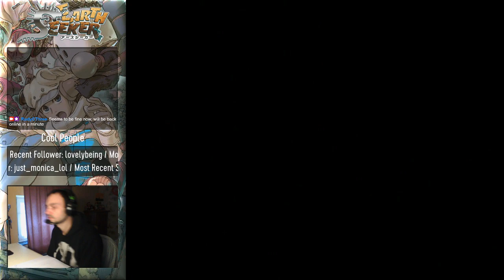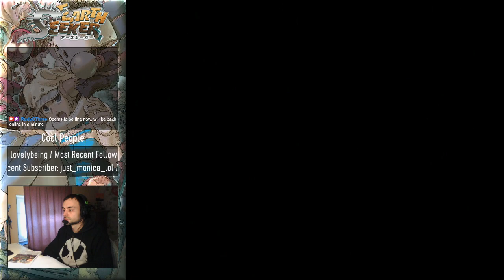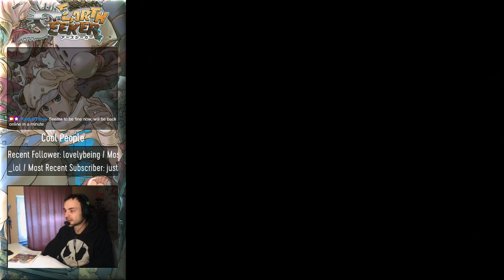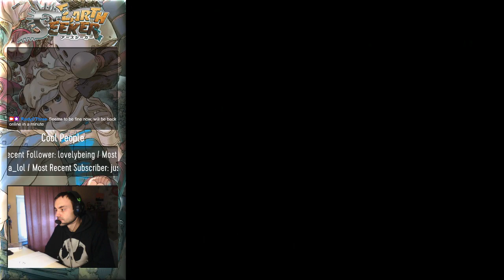VOD: Earth Seeker (Wii) - Fan Translation - Blind Playthrough (3/?)